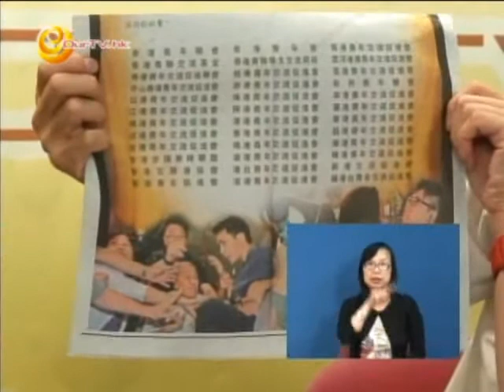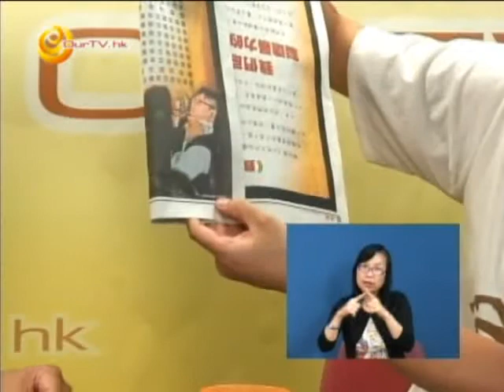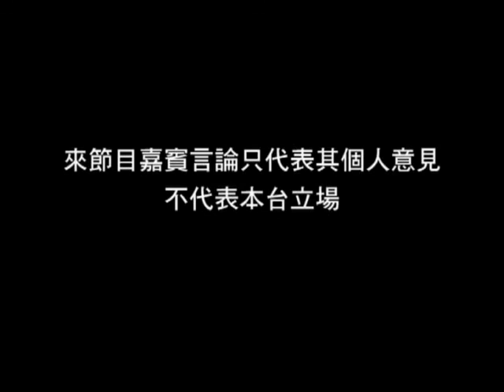OurTV.hk《向左望》第102集：梳理「暴力」與「民主運動」